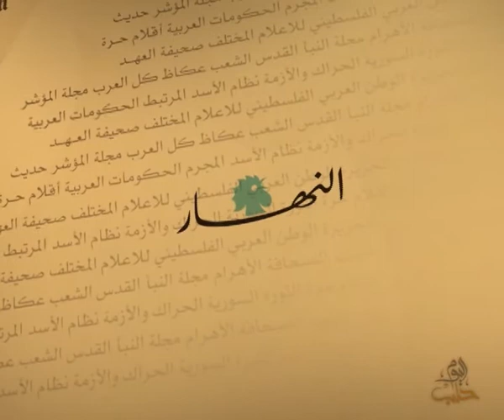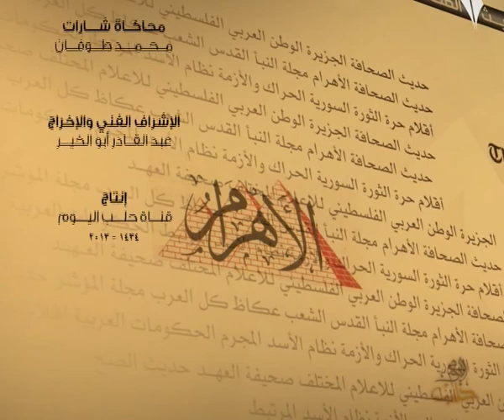حديث الصحافة 26 11 2013